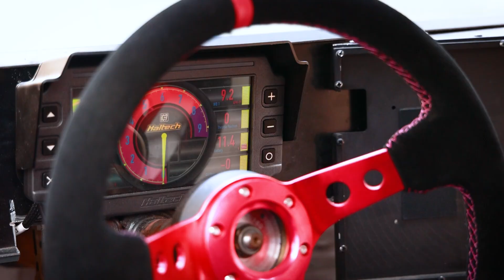🏅 Karting to Monster Trucks and Drifting - Collete Davis has done it all | HALTECH HEROES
From go-karts to rally cross and then piloting an insane monster truck. Collete Davis has had a fruitful journey in motorsport. We sat down with her to learn a little bit more about what makes her tick.
Got a topic you'd like us to cover? Leave it in the comments section!